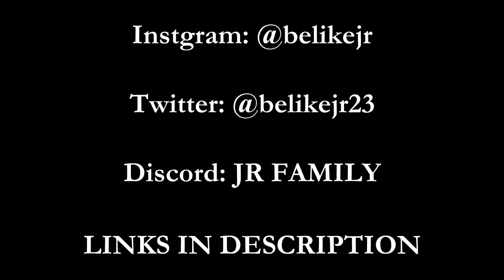THIS ONE IS GOOD!! ANIME EDITS - Badass Moments Tiktok Compilation #101 | Reaction #12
Reacting to ☯ ANIME EDITS - Badass Moments ☯ Tiktok Compilation #101

Beat: Aggresive Nba Youngboy Type beat Off The Rip (prod. AstroBeatz)